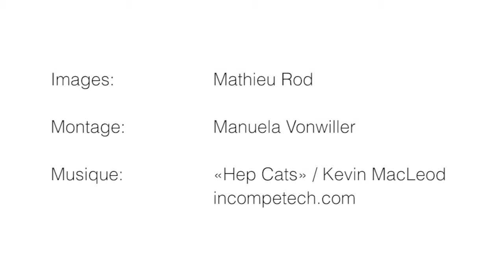Epingler votre tissu dans le bon sens lors de la création d'un snood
Dans cette vidéo, Odile Mast, couturière et enseignante à l'Ecole-club Migros vous montre comment épingler votre tissu dans le bon sens.

Retrouvez l'article dans son intégralité dans le n° 40 de Migros Magazine dès le 28 septembre 2015!